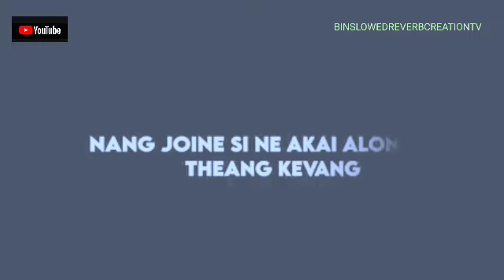|| KARBI LYRICS STATUS VIDEO 2023